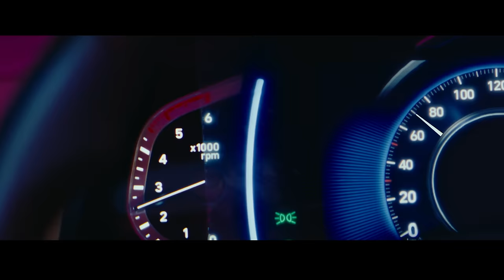Hiphop Tamizha - Oorukaaran (Official Video) ERA | Hyundai Spotlight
Hyundai Spotlight presents ‘Oorukaran’ by Hiphop Tamizha ft Era. Watch out for fire because the flow of this jam is here to raise the temperature. These bars go hard!

Audio credits:

Performed by : Hiphop Tamizha, ERA, Chinna Ponnu
Written, Composed, Produced & Mixed by : Hiphop Tamizha
Recorded by : Nikhil Mathews
Mastered by : Gethin John

Video Credits:

Director - Baddy
Dop - Arjun Raja  D.f.tech
Editor - Mohamed Akram A
Art director - Pradeep Raj
Head of post production -  Mohamed Akram A
Choreographers - Sabharish Ramachandran,
Joyel Raj
Costume designer-Preethi N
Executive Producer- Mohan P
Colorist- Siva
Sound Effects - Daniel jefferson
Stills - The madras touch
Publicity Design - Pravin PK

Second unit Cinematographer-A.Viswanath D.f.tech

Costume designer team-
Mathura manian
Oliver Nathanael
Costumers - Prashanth ,Arun

Team art-Devaraj ,Bashir ahamed
Set assistant-Logu,Rajesh

Visual effects - Image one studio

Associate Director -Jerome Remigias
Direction Team-Jeganathan thangam,Subhash JB,Imaiyavan dasarathan,Jeevan sakthi

Assistant cinematographers - Arunachalam, Vivek, Prapanjan, Javeed Jerin

Assistant editor - Nafeeza
Production Manager - Praveen
Make up - Narasiman

Hiphop Tamizha Staff -
S. Pandiyarajan -make up
S.Parthiban - Personal assistant
M.Nishant - Personal driver

About Hyundai Spotlight:
Hyundai Spotlight is a vision from the minds of Hyundai Motor India Ltd. & Universal Music India. We aim at mentoring and nurturing the new sound of India by giving a stage to the upcoming artists. Hyundai Spotlight is an enabling platform which will bring forth artists from across India.